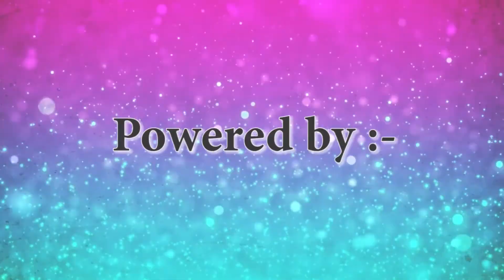Singers Available for Events